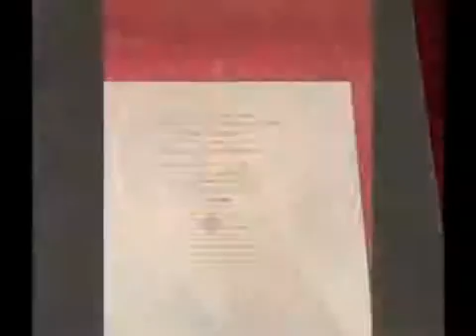Invitation Card Of Harbhajan Geeta Wedding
We were the first to tell you about Harbhajan Singh and Geeta Basra's wedding details in our September 6 edition, titled 'Elaborate 5-day Punjabi wedding for .

Harbhajan Singh is all set to marry actress, Geeta Basra, and the couple will host an exclusive Bollywood-themed party at the Chhatarpur farmhouse in Delhi on .

Images for Invitation Card Of Harbhajan-Geeta Wedding , Invitation Card Of Harbhajan-Geeta Wedding.